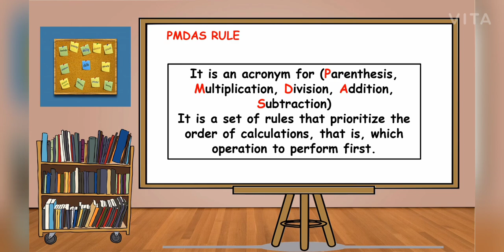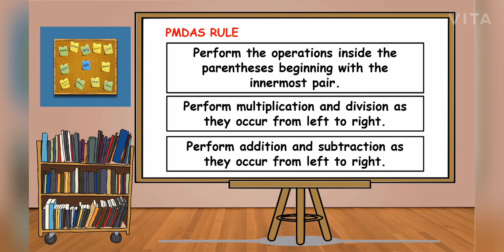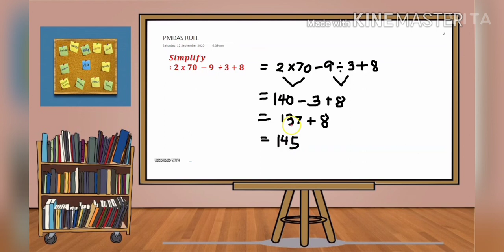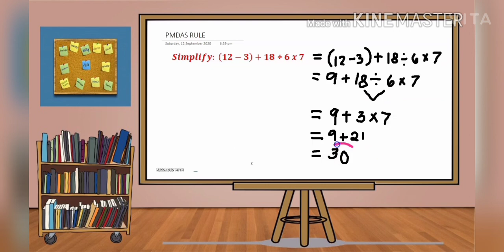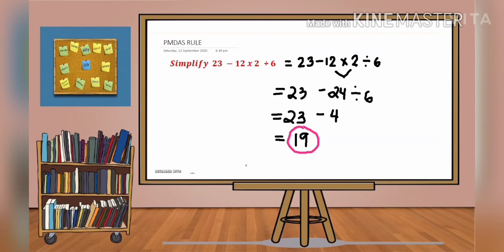MATH 5 Q1 LESSON 5 and 6 SIMPLIFIES ORDER OF OPERATIONS USING PMDAS/GMDAS RULE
This video shows how to simplify order of operations using PMDAS/GMDAS Rule.

Time Stamp
0:36 - PMDAS Rule Definition
1:23 - PMDAS Rule
2:29 -  Example 1
3:39 - Example 2
5:20 - Example 3
7:49 - Example 4